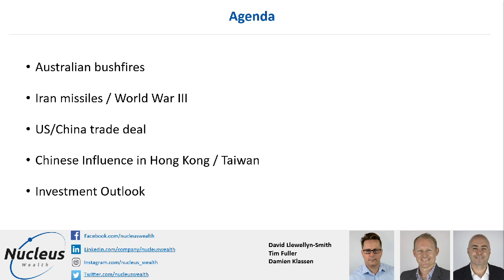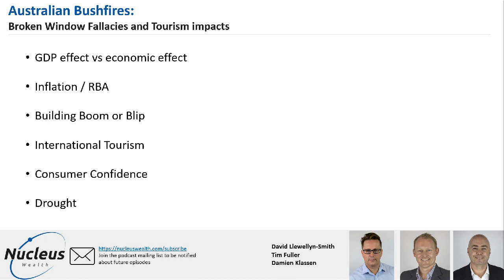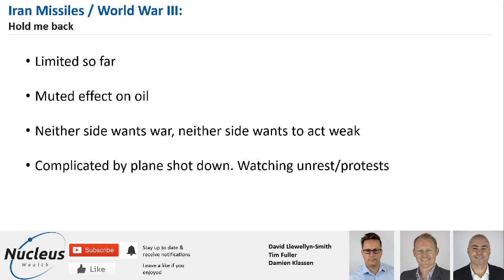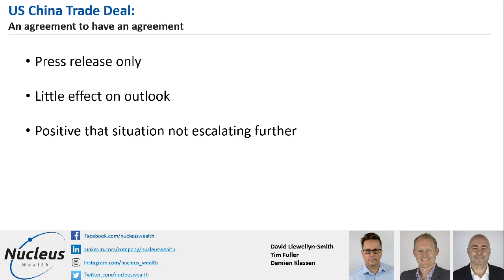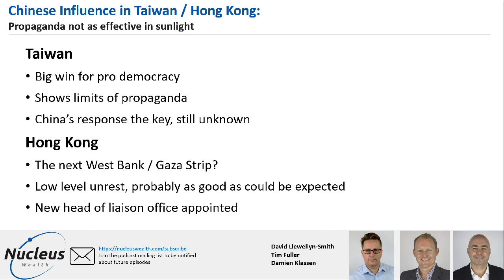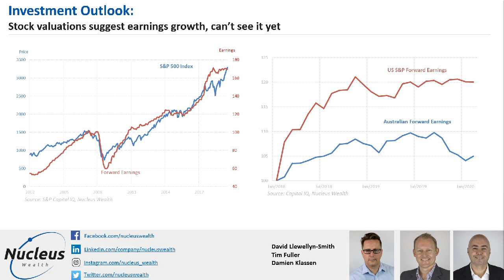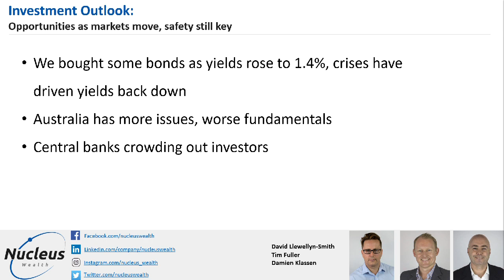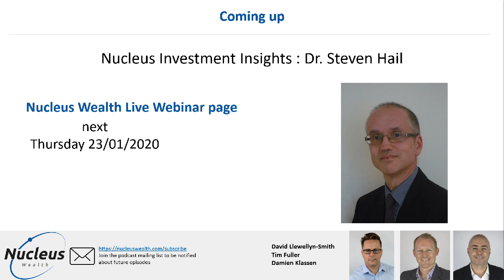Christmas Crises; Missile Strikes, Bushfires, China & Trade Deal | Nucleus Investment Insights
In today's webinar, hear from Nucleus Wealth's Head of Investment Damien Klassen, Chief Strategist David Llewellyn Smith and Tim Fuller, as they cover "Christmas Crises; Missle Strikes, Bushfires, China & Trade Deal"

Over the holiday period, an array of crises kicked off or continued; including U.S Missle Strikes in Iran and if this could mean WW3, Australian Bushfires, an ever lingering US-China Trade Deal, Hong Kong protests, and Taiwan claiming independence from China. We discuss each and what it may mean for investments worldwide

Nucleus Wealth is a Melbourne based investment house that can help you reach your financial goals through transparent, low cost, ethically tailored portfolios. To find out more head to nucleuswealth.com.

The information on this podcast contains general information and does not take into account your personal objectives, financial situation or needs. Past performance is not an indication of future performance. Damien Klassen and Tim Fuller are an authorised representative of Nucleus Wealth Management. Nucleus Wealth is a business name of Nucleus Wealth Management Pty Ltd (ABN 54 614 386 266 ) and is a Corporate Authorised Representative of Nucleus Advice Pty Ltd - AFSL 515796.